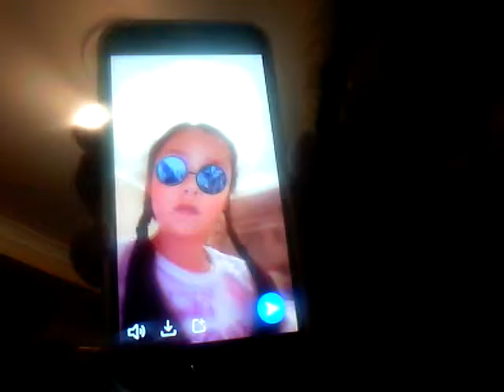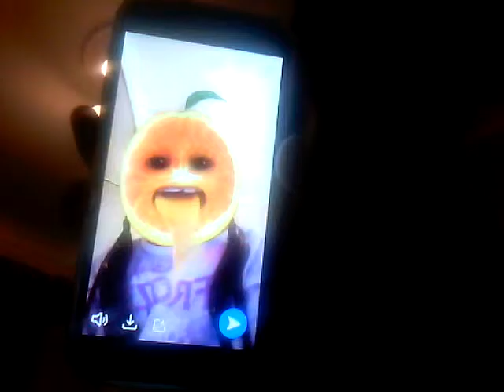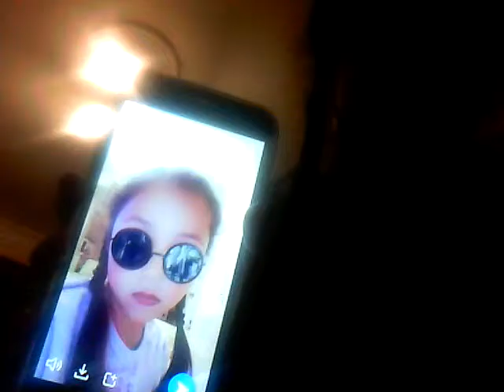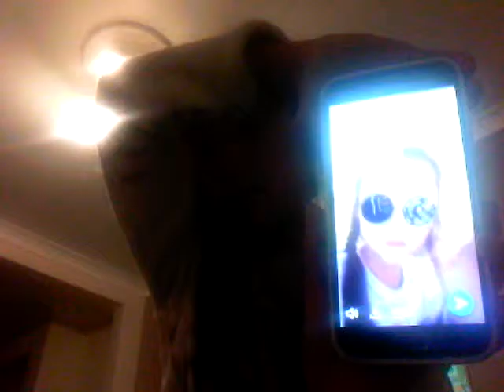Having fun on snapchat👅✌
I am a really big fan of shot of the Yeager's.I absolutely love your vlogs and I saw that I did the same snap chat filter as Steven Yeager.To shot of the Yeager's I'm called Jessica beech and can you subscribe to my Chanel💖